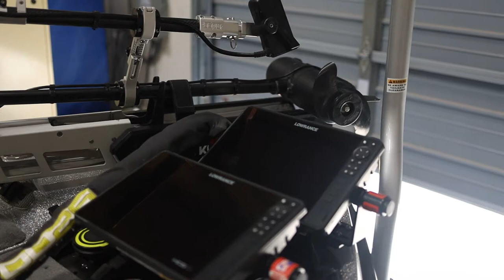2020 Bass Cat Caracal Walk Through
2020 Bass Cat Caracal Walk Through